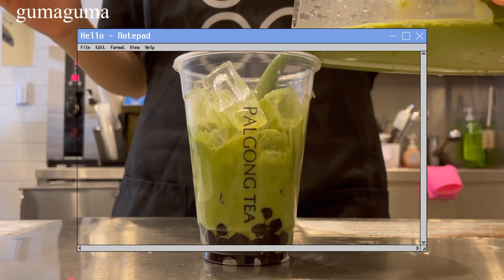Sub) Cafe Vlog 이제 여름이 시작되네요 /Summer is coming now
오늘도 좋은 하루 보내요 ❤

Have a nice day today too ❤

Hôm nay cũng có một ngày tốt lành ❤

今日も良い一日をお過ごしください❤

ขอให้วันนี้เป็นวันที่ดีเช่นกัน❤

Semoga harimu menyenangkan hari ini juga ❤

Que tengas un buen día hoy también ❤